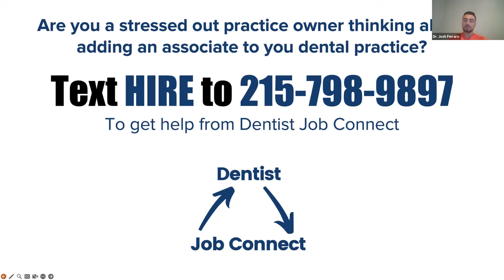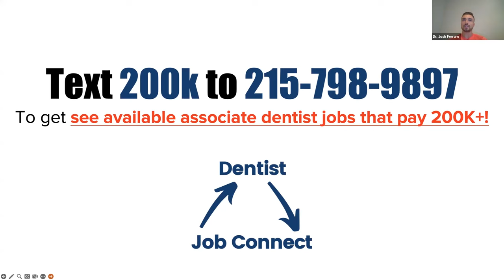Practice Ownership Success Strategies with Dr. Josh Ferraro